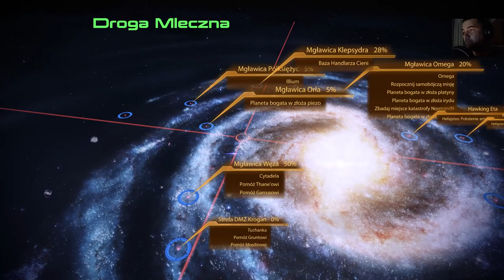Mass Effect (#26) Morinth [niebezpieczna]